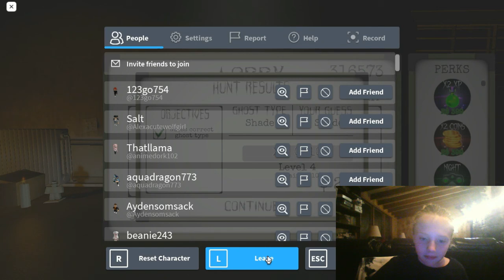Playing Blair for Halloween! /Ella